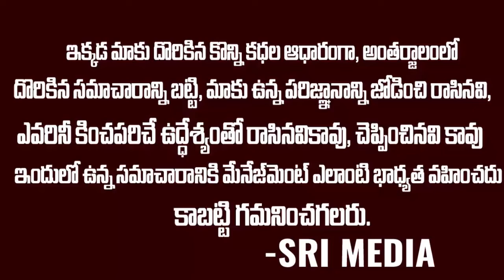ఈ పిల్లోడు చేసిన పనికి ఎవరైనా ఆశ్చర్య పోవాల్సిందే | a small kid giving donation | SRI MEDIA NEWS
WATCH :ఈ పిల్లోడు చేసిన పనికి ఎవరైనా ఆశ్చర్య పోవాల్సిందే | a small kid giving donation | SRI MEDIA NEWS